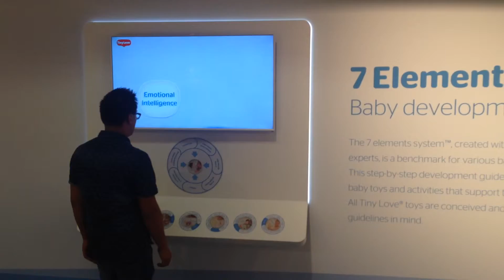WhiteTable presents Dorel's Tiny Love interactive storytelling concept